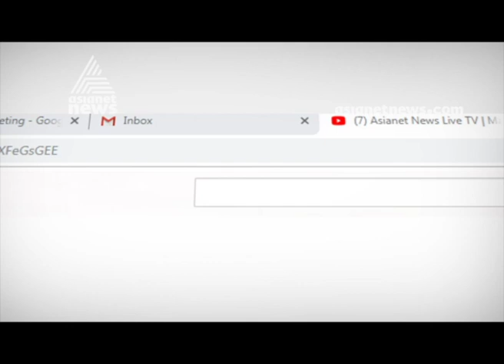Election campaign by all the major candidates in Konni